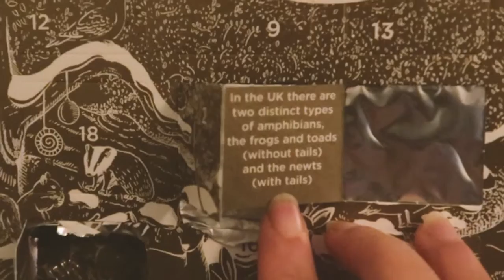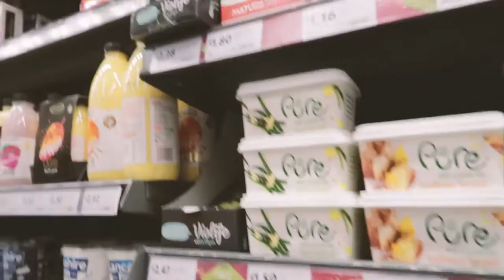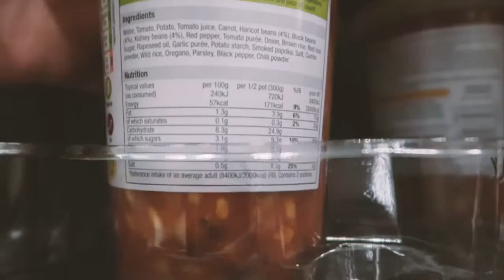Vegan grocery shopping | VLOGMAS 6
We were absolutely KNACKERED after work today and I didn't finish till late so I just filmed a bit of us mooching around Morrisons.  When we don't have much time we buy for convenience so you'll notice we pick up a lot of pre-made food.  But it shows that veganism doesn't have to be inconvenient!  Sorry for how brief this video is!  Hope you're all well x

► M Y   C O U P O N S

📷 Canon Powershot G7X Mark ii •
💡 PIXAPRO Ring Light •

► B O O K S   T H A T   C H A N G E D   M Y   L I F E *
📗 The Subtle Art of Not Giving a F*ck •
📙 The Life-Changing Magic of Tidying •
📕 One Small Step Can Change Your Life: The Kaizen Way •
📘 The Art of Taking Action •

► M Y   F A V O U R I T E   E C O   &   Q U A L I T Y    P U R C H A S E S *
Very Vegan bronzer (vegan) •
Nutri Ninja •